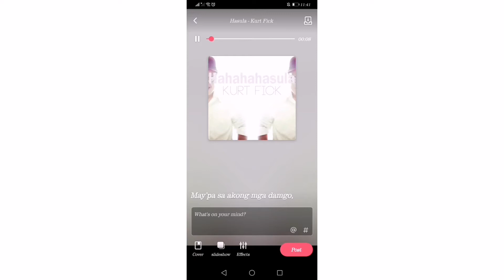Hasula by Kurt Fick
Ayun feeling may pa cover c inday hehe